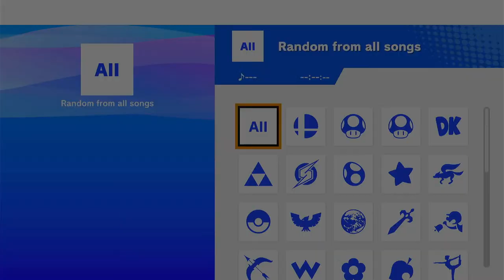Bluffton vs Northwood